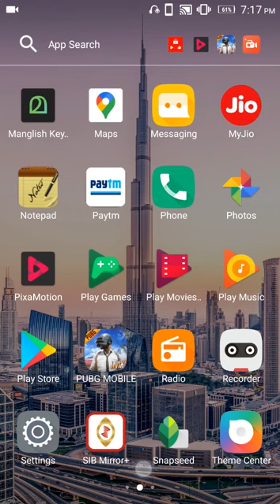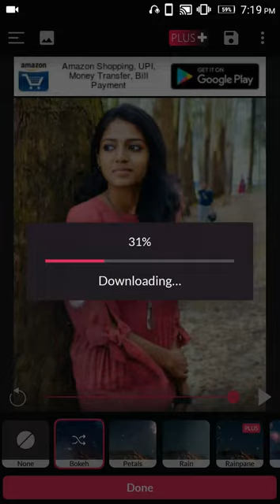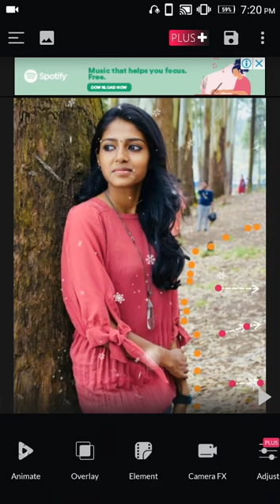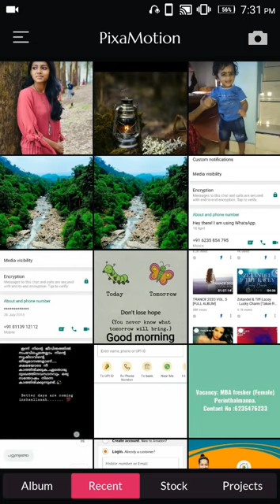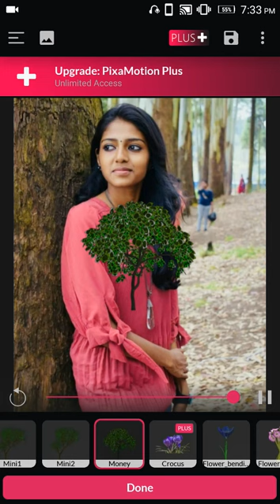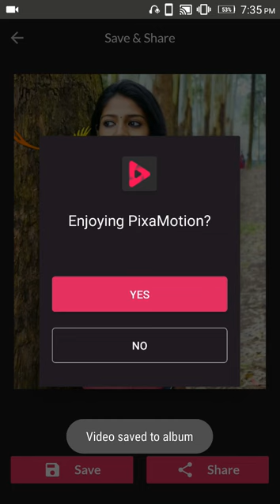Photo Animator & Photo Video Maker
Pixamotion Loop Photo Animator & Photo Video Maker
Photo Video Maker
Photo Animator
Pixamotion
Photo Editor
Android